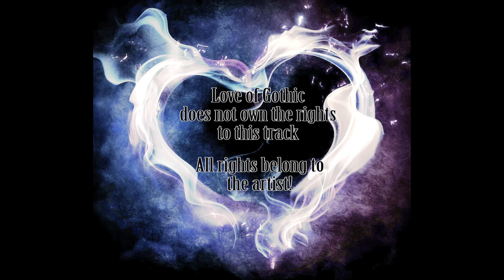Marilyn Manson - Great Big White World